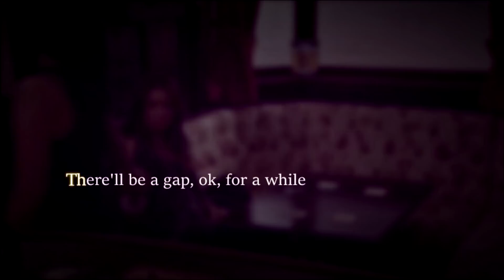Carla and Michelle ~ Beautiful Trauma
Not my favourite video I've made, the text is a bit dodgy and the colouring is too dark but it took me hours to save so I cba to adapt it.
Music: Beautiful Trauma covered by Davina Michelle.